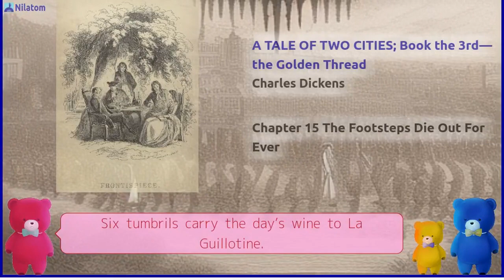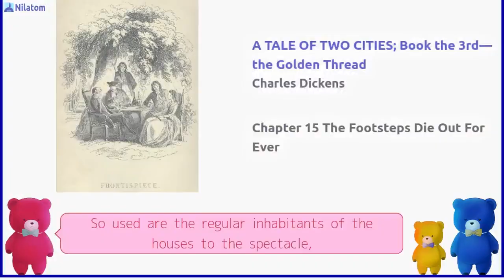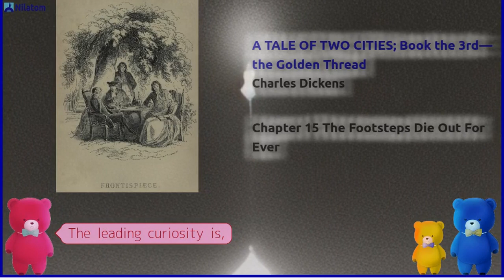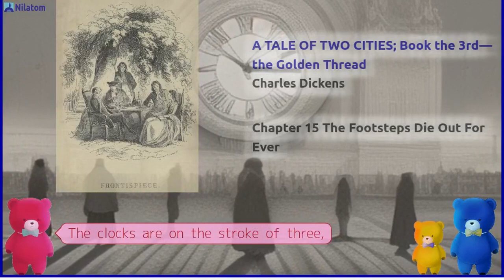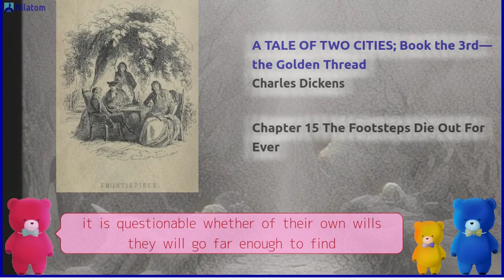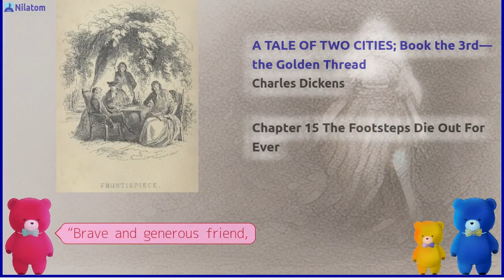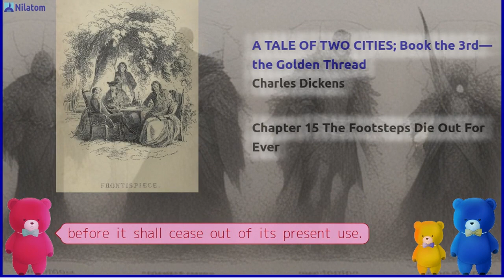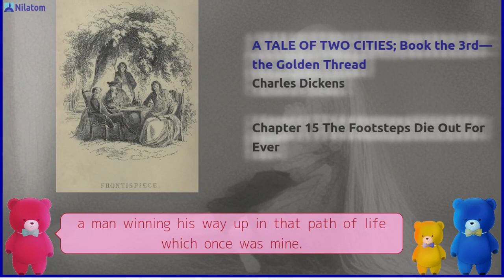A TALE OF TWO CITIES; Book the 3rd—the Golden Thread【 Chapter 15 The Footsteps Die Out For Ever 】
Have a Cute Bear Read Aloud A TALE OF TWO CITIES; Book the 3rd—the Golden Thread (1859) by Charles Dickens!